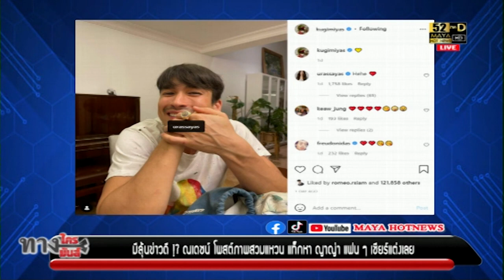ณเดชน์ ญาญ่า มีลุ้นข่าวดี I ทางใครทางมันส์